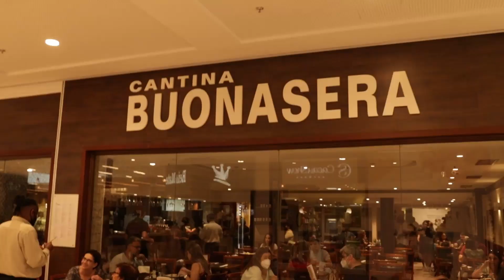Fiz perguntas para minha NAMORADA sobre FISIOTERAPIA | Vlog de Fisioterapia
Nesse vlog eu fiz perguntas para minha namorada sobre a fisioterapia, será que ela acertou?

Cursos 100% ONLINE para FISIOTERAPEUTAS:
Eletrotermofototerapia com Thiago Fukuda:

Meu equipamento de Filmagem e infoprodução:

Meus equipamentos:
Câmera (Canon SL3)
Lente (Siga 18-35 F1.8)
Estabilizador (Zhiyun Weebill S)
Iphone 12 mini

É isso! Um forte abraço e até a próxima!

Meu nome é Gabriel Miranda, sou fisioterapeuta e trabalho há 9 anos na Fisioterapia Neurofuncional.
Em meu canal eu falo sobre temas diversos da faculdade de fisioterapia, mercado de trabalho e conteúdos diversos de nossas práticas clínicas.
Meu objetivo aqui é compartilhar com vocês um pouco da minha experiência como fisioterapeuta, e ajudá-los na sua caminhada profissional.

Bem vindos!ra minha namorada